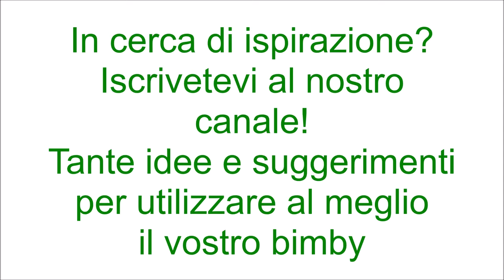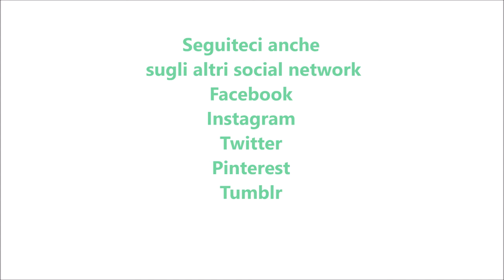Pasta frolla per bimby TM6 TM5 TM31 TM21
Ingredienti:
180 g di zucchero semolato
500 g di farina di tipo “00”
200 g di burro
2 uova + 1 tuorlo
1 bustina di vanillina
1 cucchiaino raso di lievito per dolci vanigliato
la scorza di ½ limone
1 pizzico di sale

In questa ricetta non è possibile sostituire nessun ingrediente né variare le quantità. Ne pregiudicherebbe il risultato.